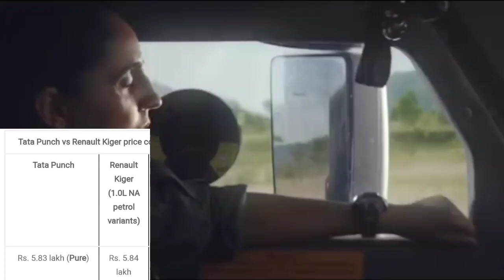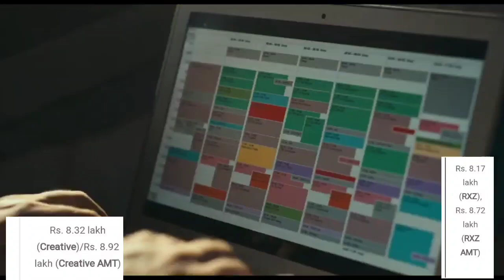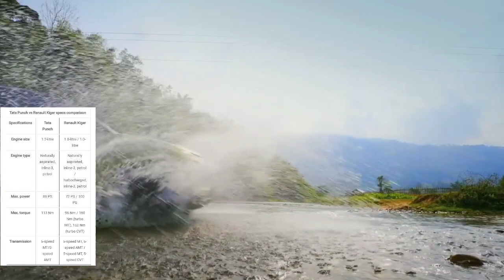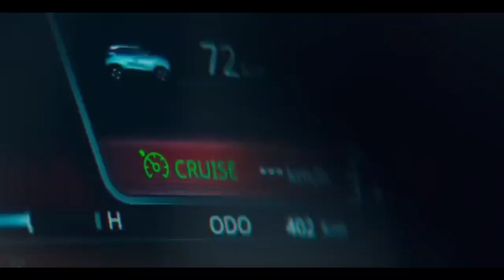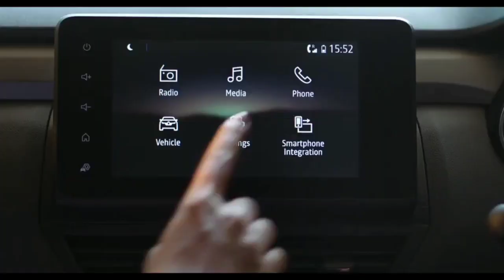Tata Punch vs Renault Kiger latest (2022) price and specs comparison..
Kiger

The compact SUV segment is quite popular in India currently, and Tata Punch is one of the best selling models in this space. Renault Kiger is also quite popular in our market, thanks to its handsome design and great value. Both these compact crossovers have seen multiple price hikes in recent times, but both remain great budget offerings.

Here, we have a brief comparison between Tata Punch and Renault Kiger - their specs and latest prices - to see how they fare - against each other.

If you want power on a budget, then Kiger turbo would suit you well. Also, it gets a CVT option, which is much smoother in operation than AMTs. If you want smooth city drives with enough power for highway cruises, then this is the one to choose.

Tata Punch vs Renault Kiger - Latest prices

Tata Punch and Renault Kiger (naturally aspirated version) have similar prices, making them the closest rivals. The turbo petrol version of the Renault crossover is more expensive, of course, with more power on offer as well.

yours queries...

Tata punch vs Renault Kiger
comparison between Tata Punch and renault kiger
which is best Tata Punch or renault kiger
punch vs kiger
kiger vs punch
Vishnoi car drive